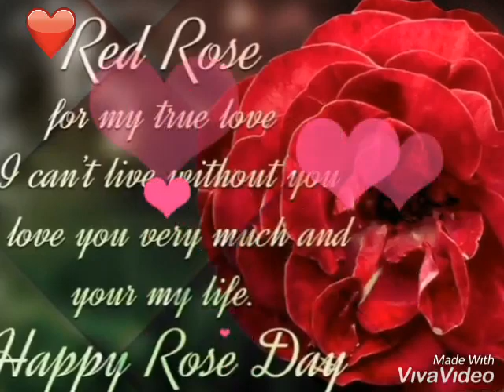Happy Rose day 2019 || Rose day WhatsApp staus|| Valentine's special Rose day status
गुलाब दिवस || Rose day best love watsapp status